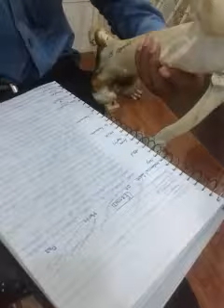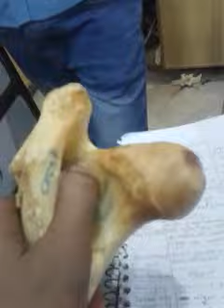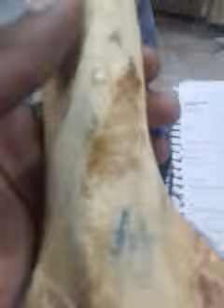Femur bone Anatomy of Ox and Horse